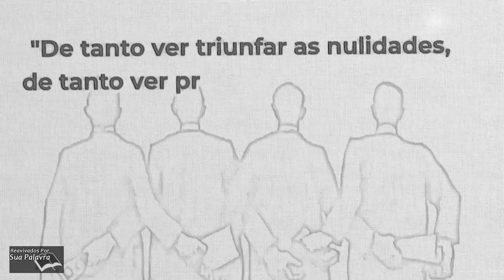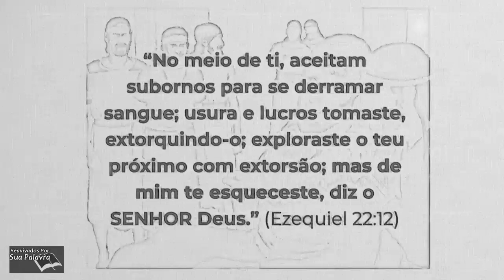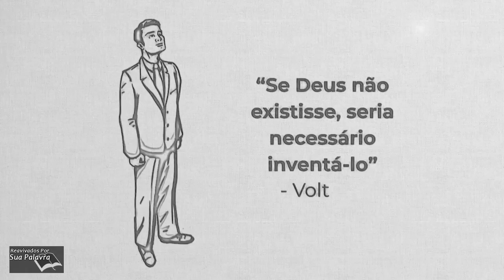Ezequiel 22 - Reavivadospsp - Pastor Weverton Castro